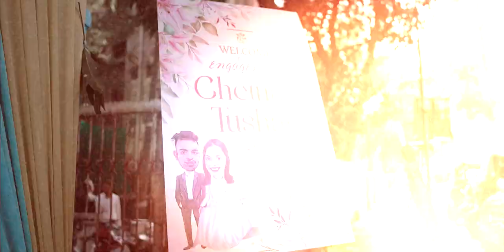!! Chetna & Tushar !! Engagement Cinematic 2023💍😍❤️!!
Teamnikhilmahadikphotography